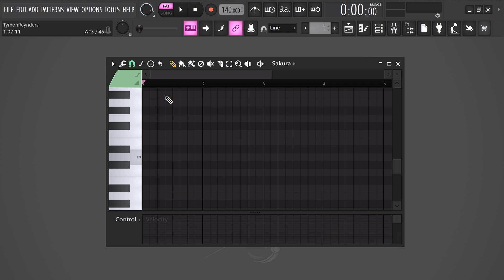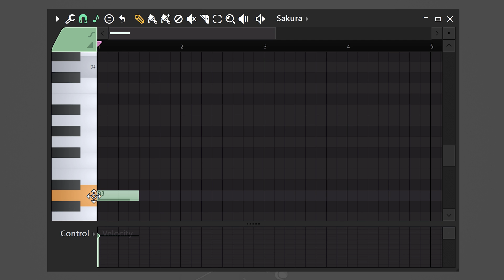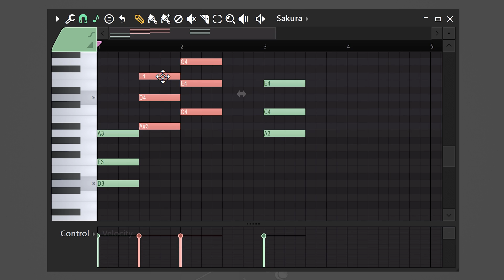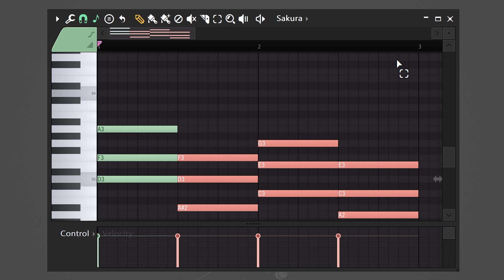Write KILLER CHORDS For Beginners (FL Studio Tutorial)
👉 Get Your FREE 31+ Music Production Tips Infographic - Learn how to write killer chords and melodies for making beats for beginners in this FL Studio 21 tutorial video.